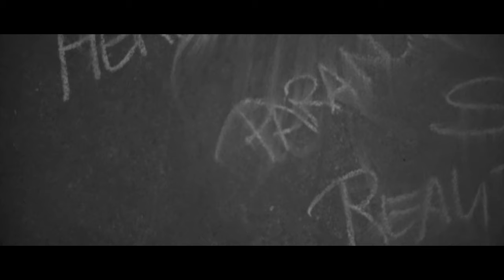AND SO THE WORLD ENDS by Borna Matosic (feat. Jana Marie Gropp & Alex Silva)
"And So the World Ends" is an original song by guitarist Borna Matosic, featuring Jana Marie Gropp and Alex Silva on vocals.

Wandering alone through the woods, our protagonist finds an abandoned hut - or so she thinks. Trapped inside by a mysterious shadow man, she must solve his riddles to escape. Could the song that's running through her head provide the answers?

Lyrics:
I had a dream
that the world was coming to an end
now it seems
that the dream becomes reality

Bon voyage
Empathy is running out the door
Bon voyage
civility can‘t show its face no more

Conspiracies
Everybody‘s fear sparks ever more
Theories
Paranoia burns the truth alive

Bon voyage
Bon voyage
civility can‘t show its face

No more heroes in the night
No more saviours come to join the fight
So don‘t think you can stay down
and someone‘s gonna save
you here tonight
We are all alone
Stumbling through the night
And so the world ends now

I could live my heart‘s desire
Making them scream

Bon Voyage
It‘s your life that‘s running out the door
Bon Voyage
No living soul will see your face

you here tonight
You are all alone
And so your world ends

And as the world goes down in flames
Sparks and fumes demand the change
With lucid eyes I‘ll set my own reality

► Music Credits
"And So the World Ends" music and lyrics by Borna Matosic and Nick Hilger. Produced and performed by Borna Matosic.

Vocals performed by Jana Marie Gropp and Alex Silva.

► Video Credits
Filmed on location in a hut full of spiders. Video production by Borna Matosic & Stefanie J. @ BAMBOO BANDIT: